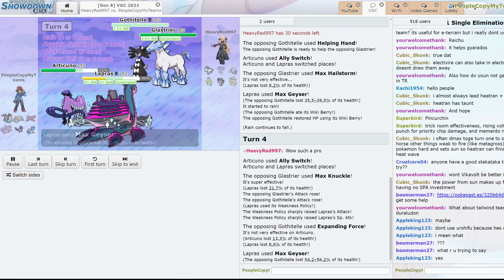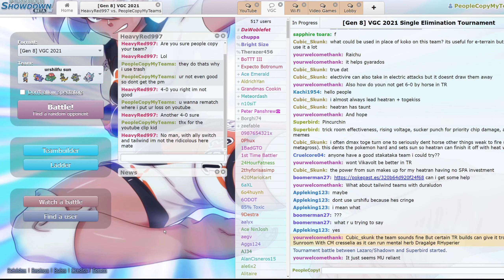Smacking Shit talker in VGC on Pokemon Showdown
Had to whoop some trash talker on Pokemon Showdown.